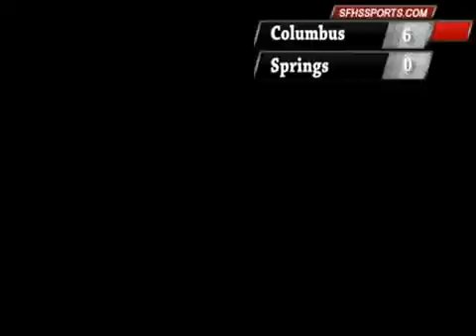Nike 7-on-7: Miami Springs vs. Columbus A